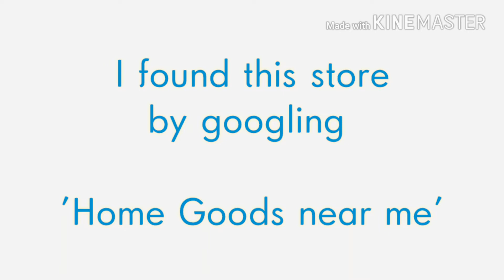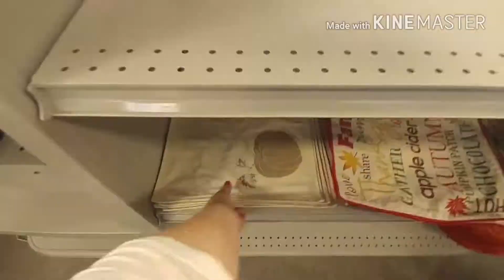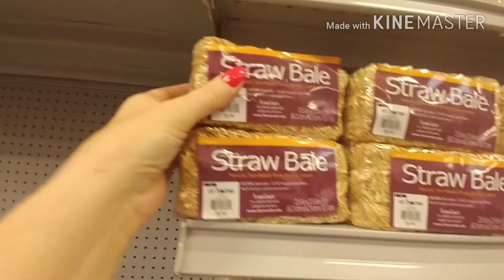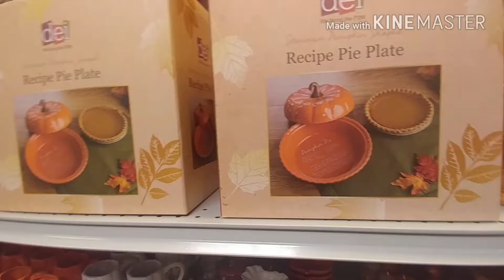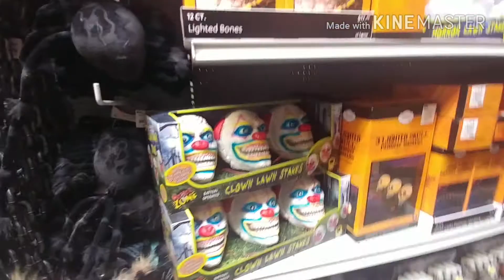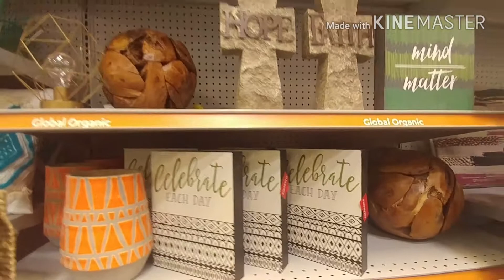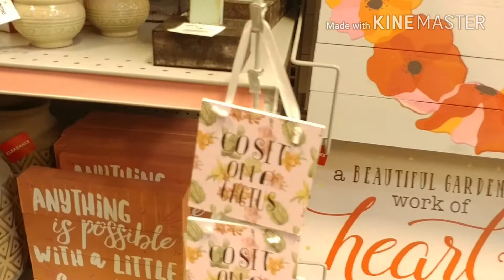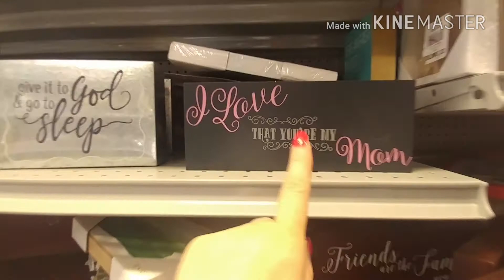At Home (a Home Goods-type store) Come with Me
I needed retail therapy. At least my eyes needed to be treated.

I had a spare afternoon. It was nice to walk and think.